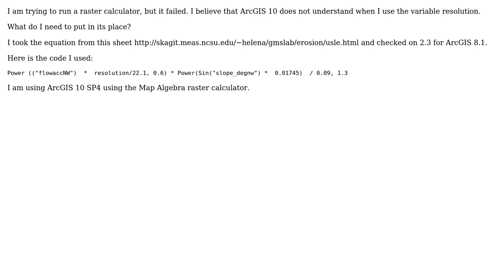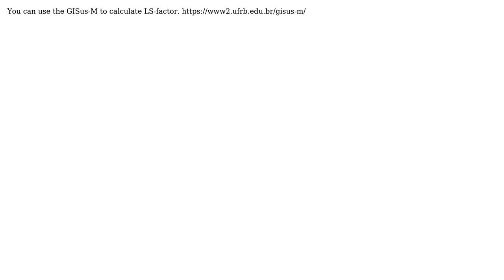GIS: Running raster calculator to build expression for ls factor? (2 Solutions!!)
GIS: Running raster calculator to build expression for ls factor?

With thanks & praise to God, and with thanks to the many people who have made this project possible! | Content (except music & images) licensed under CC BY-SA | Music | Images & others | With thanks to user raykendo user PROBERT user PolyGeo user Joanito user BBG_GIS and the Stack Exchange Network Trademarks are property of their respective owners. You are responsible for your own actions.